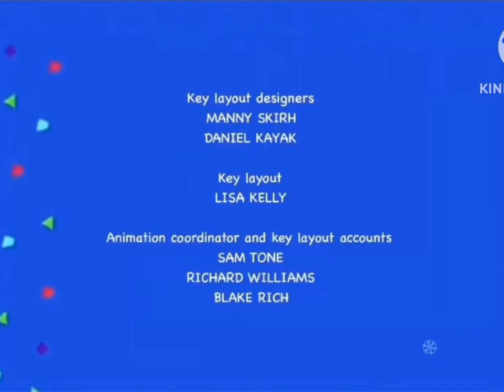April 6, 2024